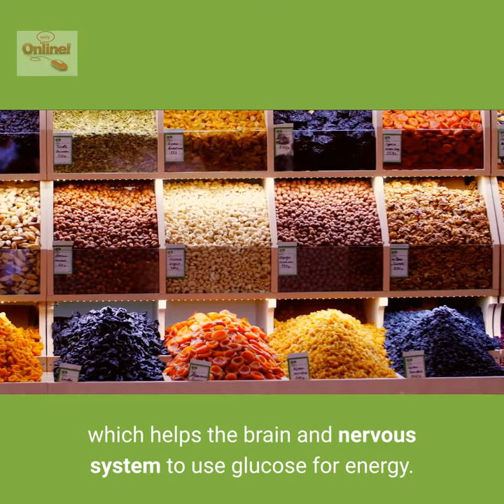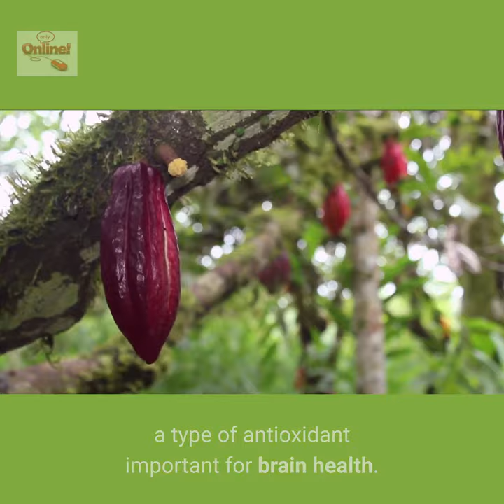foods that increase the iq of children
Salmon Salmon is a fatty fish rich in omega-3 fatty acids, both of which promote brain growth and functions, and tuna is also a good source of omega

eggs
Eggs are well-known for being a good source of protein, and the yolk contains choline, which helps in developing memory.

Peanut Butter
Peanuts and the butter made from them are a good source of Vitamin E. It is a powerful antioxidant vitamin that protects nerve membranes, in addition to that it contains thiamin, which helps the brain and nervous system to use glucose for energy.

Cranberries
Cranberry (Blueberries) contains many health benefits, especially for the brain, as it consists of a group of plant compounds that have anti-inflammatory and antioxidant properties, as antioxidants help protect against oxidative stress and inflammation that may cause brain aging and neurodegenerative diseases. Studies show that the antioxidants in cranberries accumulate in the brain and enhance communication between its cells, and other studies conducted on animals have found that cranberries help improve memory and reduce the risk of short-term memory loss.

Dark chocolate

Dark chocolate contains cocoa, which is rich in flavonoids, a type of antioxidant important for brain health. As the brain is more susceptible to oxidative stress that causes age-related cognitive deficits, and brain diseases, studies have found that the flavonoids in cocoa can enhance the health of nerve cells, and the growth of blood vessels in some parts of the brain responsible for memory and learning, and it can also It stimulates blood flow in the brain, and in addition another study found that eating chocolate that contains at least 70% cocoa can improve brain plasticity, which enhances the brain's ability to learn